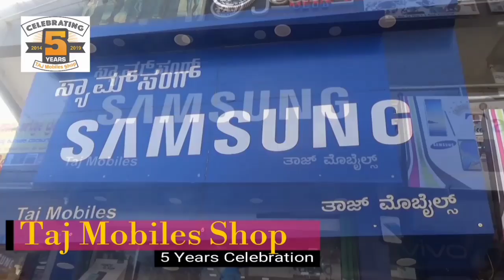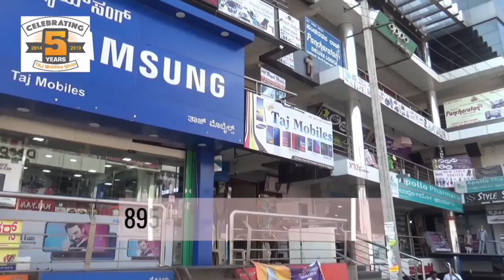SM PATIL GANIHAR KI PRESS CONFERENCE // BIJAPUR SAMAY 25-02-2019